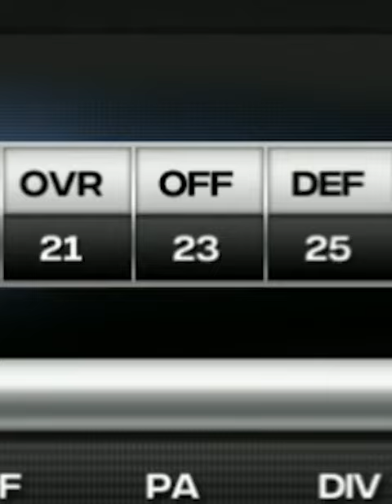New NCAA 14 Monmouth Dynasty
A brand-new NCAA 14/College Football Revamped Prestige Dynasty featuring the Monmouth Hawks, now on @jellybeansniper !